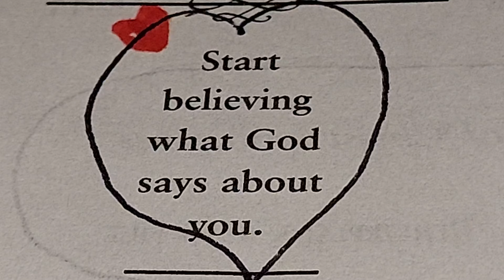❤️ 💙 🙏 🌎 ⛪️ 🌞 September 25, 2024 WEDNESDAY 🙏